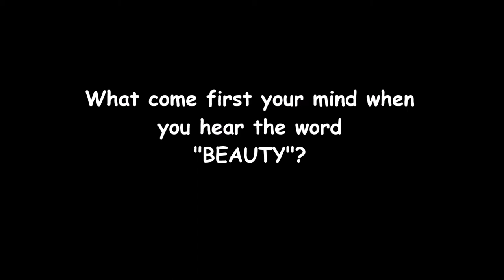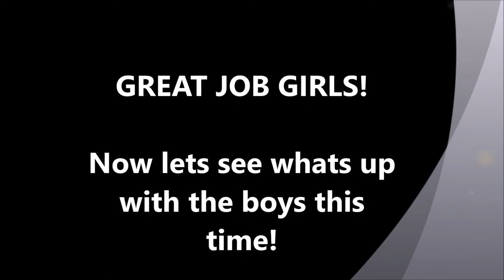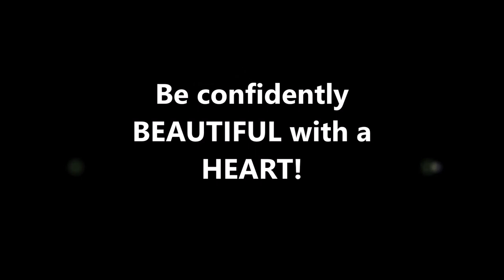BEAUTY BLOGGERS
SCHOOL PROJECT